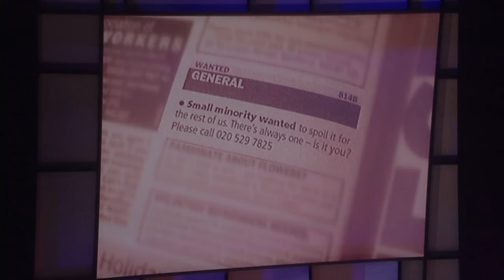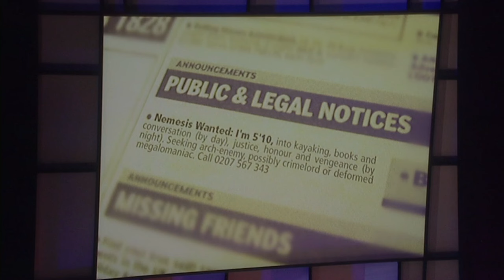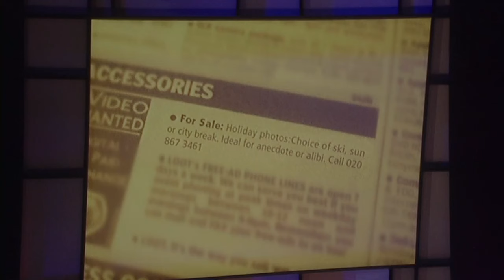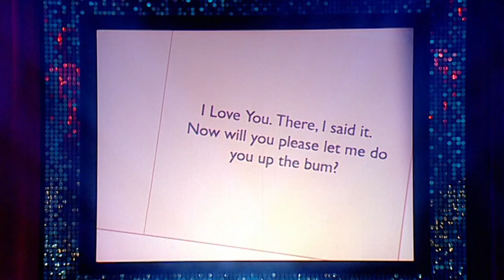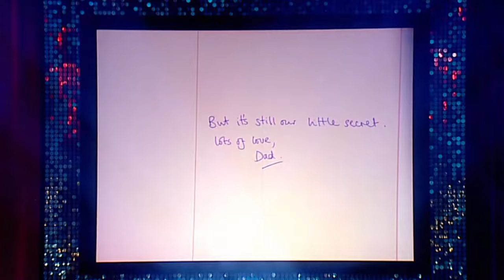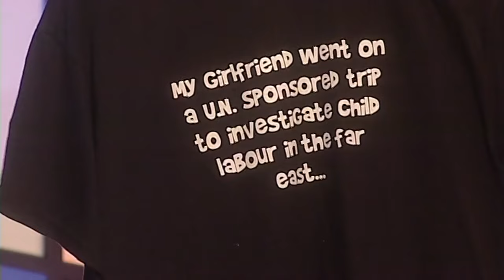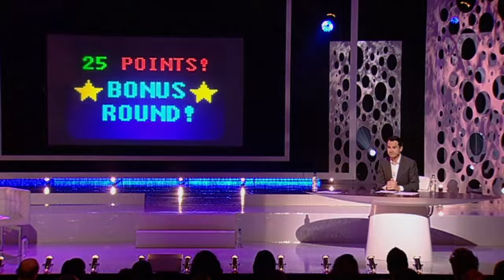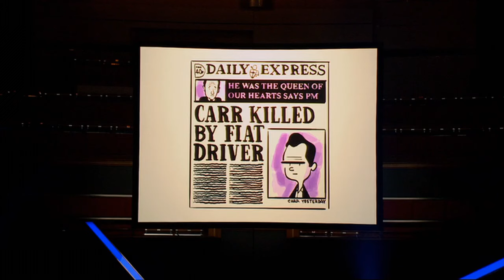Let's Get Visual! | 30 Minutes of Visual Jokes | More Jimmy Carr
Enjoy 30 minutes of Jimmy's visual jokes!